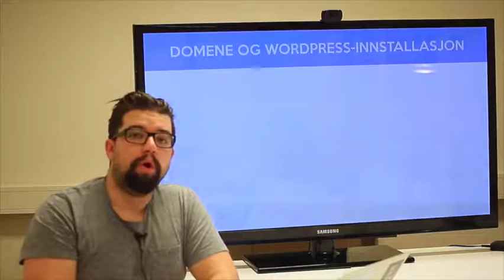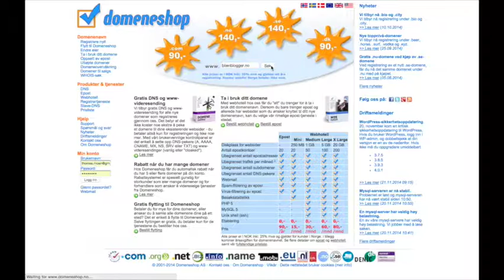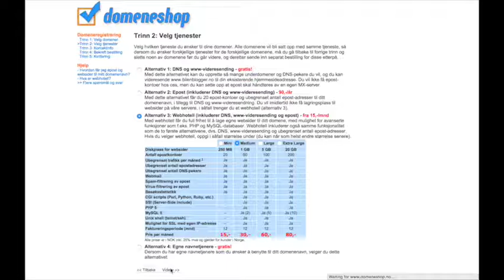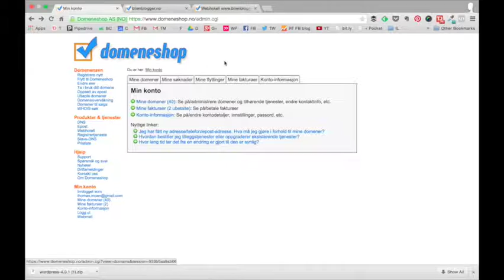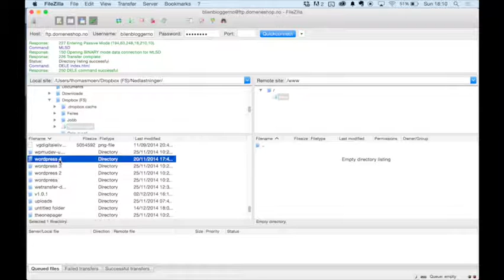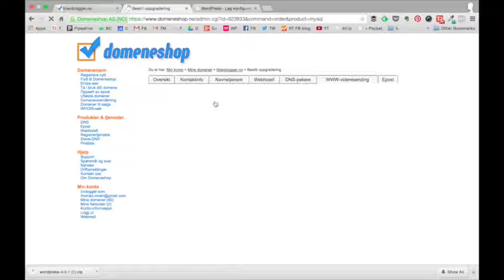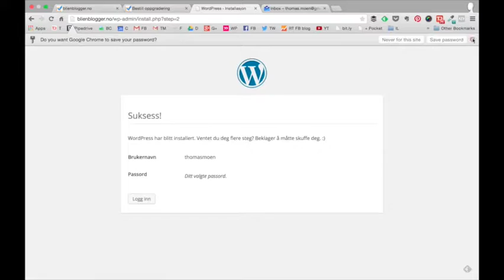Hvordan lage din egen blogg - del 1